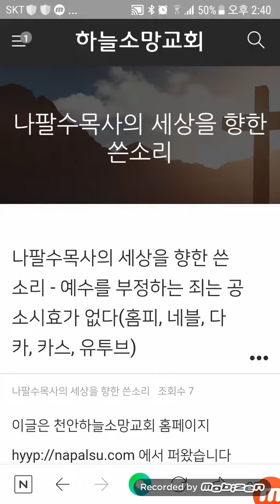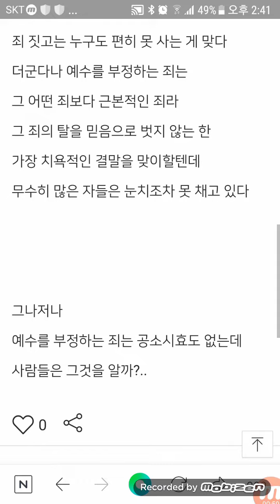나팔수목사의 세상을 향한 쓴소리 - 예수를 부정하는 죄는 공소시효가 없다